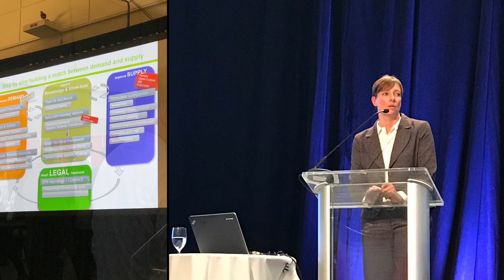NAPHN18 Pittsburgh Highlights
Some of the faces and places at the North American Passive House Conference 2018 at the David Lawrence Convention Center in Pittsburgh, October 17th- 21st.

We had nearly 600 participants and over 150 speakers from nearly a dozen countries sharing their expertise on Passive House buildings of all conceivable scales and types.